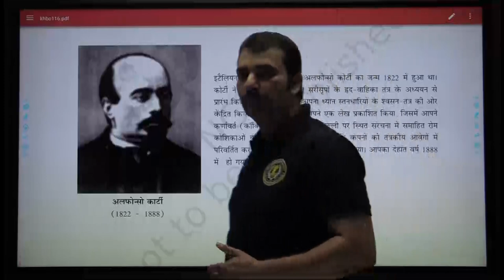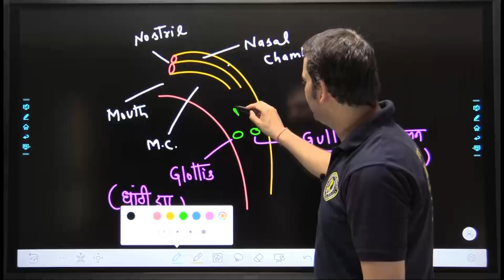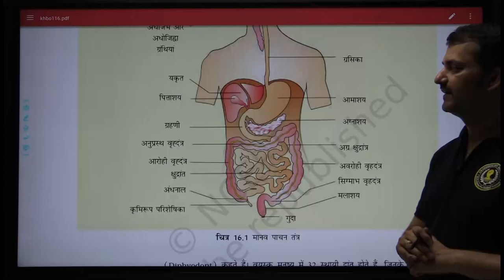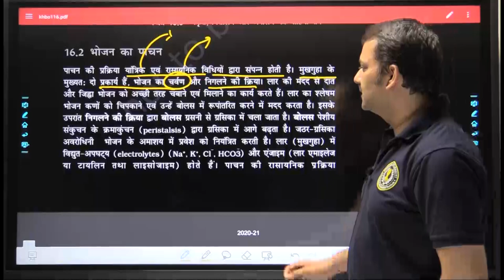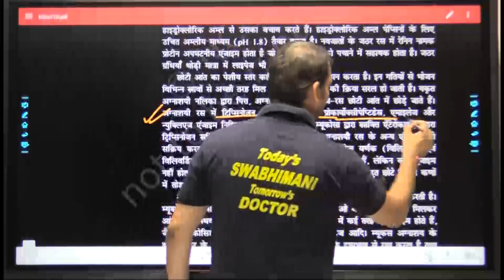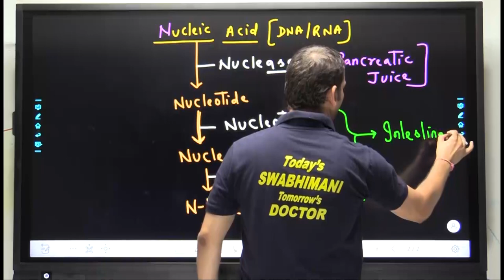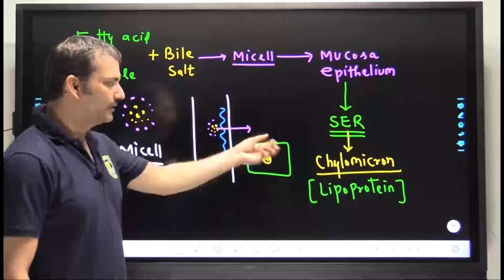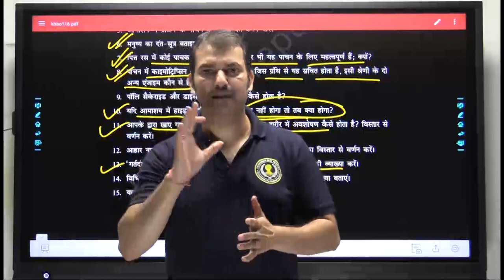Digestion & Absorption {NCERT One Shot-Hindi}